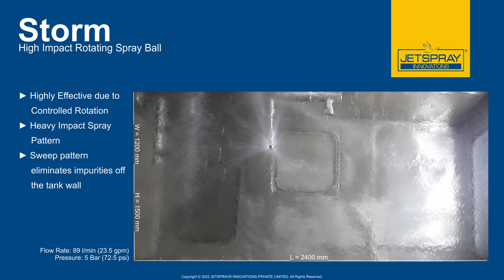JETSPRAY® Storm - High Impact Rotating Spray Ball | SS 316L | Process Tank Cleaning Sys. | Class 4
The New Storm Series of Spray Balls employ Turbine-Drive Mechanism to generate thrust & form a good sweep pattern at an increased inlet pressure.

The sweep curtain is highly effective & the optimized slot design ensures more dwell time on the equipment wall thereby eliminating contaminants adhering to the tank wall.

Available in various sizes, flow rates & connection options, the Plus+ series is our MOST EFFECTIVE PRODUCT for a variety of equipment.

JETSPRAY® Innovations Private Limited indigenously designs, innovates & manufactures it's products with Quality & Customer Satisfaction as the Top Priority.

JETSPRAY® INNOVATIONS PRIVATE LIMITED
Regd. Office & Works:
Plot No. 55, CIDCO Service Industrial Area, Sector 1/A, Airoli West,
Navi Mumbai - 400 708, MH, INDIA